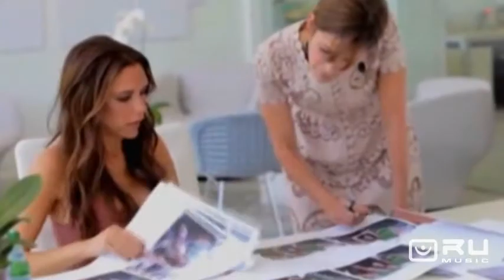Колекція Бекхем (сюжет RU Music)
Вікторія Бекхем представить колекцію своїх кращих суконь